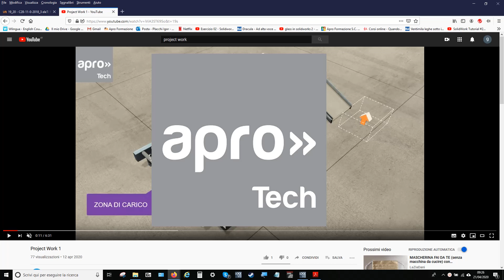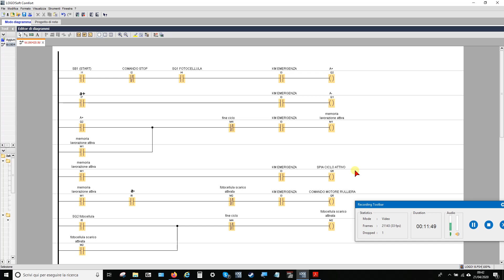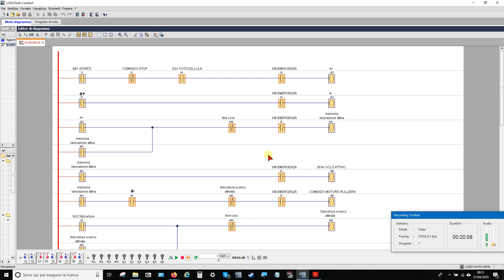2 ELETTRICI BIENNIO-AUTOMAZIONE-CORREZIONE ESERCIZIO PROJECT WORK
CORREZIONE ESERCIZIO PROJECT WORK
Docente: Placchi Igor